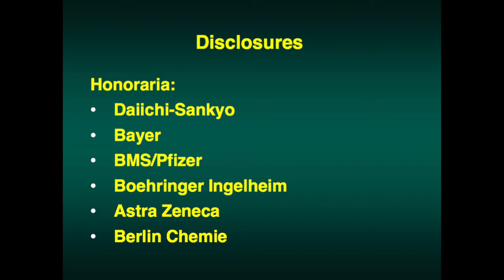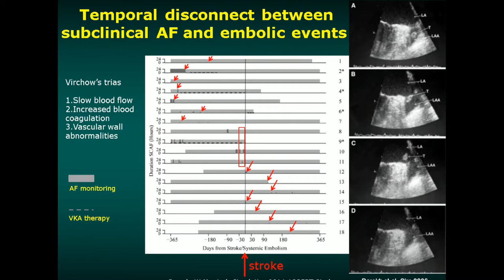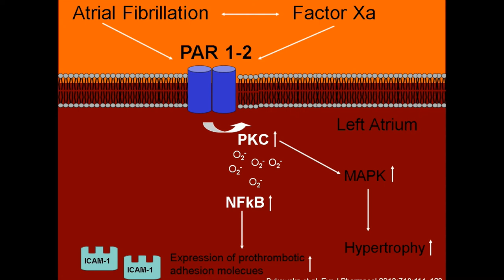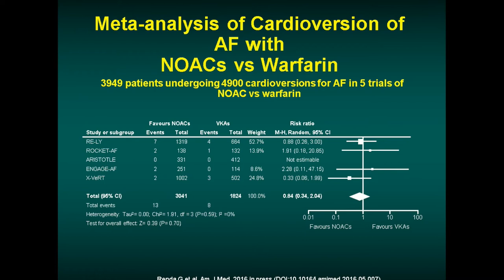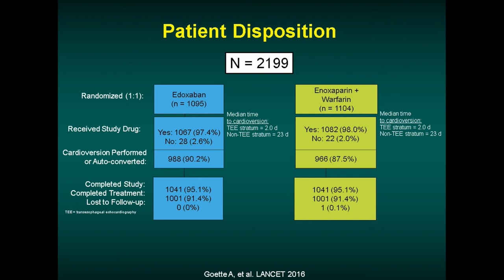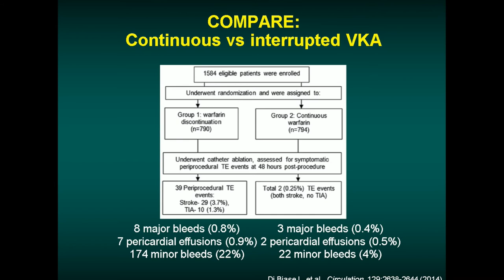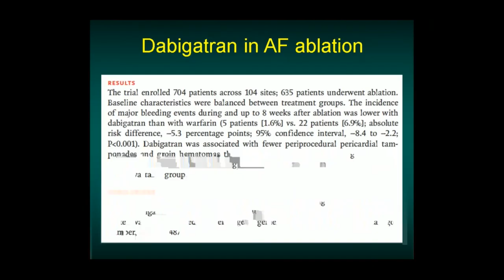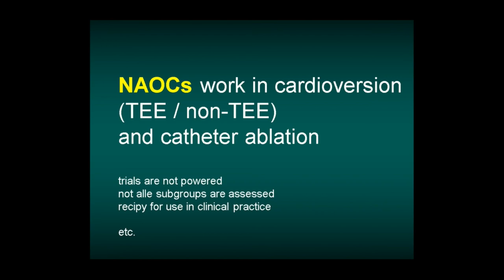Cardioversion / Ablation - Andreas Goette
Presentation made during ESC Cardiovascular Round Table Workshop - NOACs in Atrial Fibrillation.